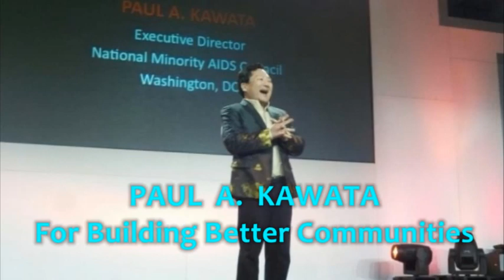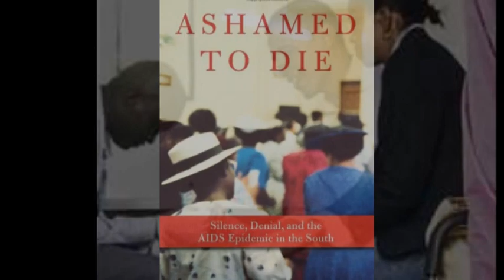PAUL A KAWATA REVISED MUSIC NOT SYNCHED